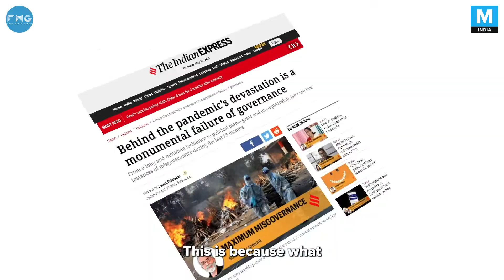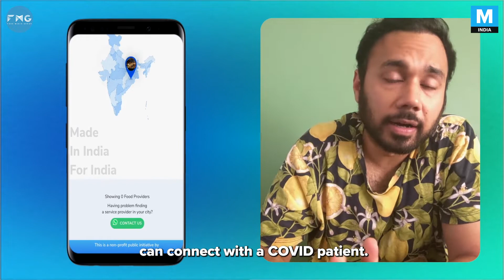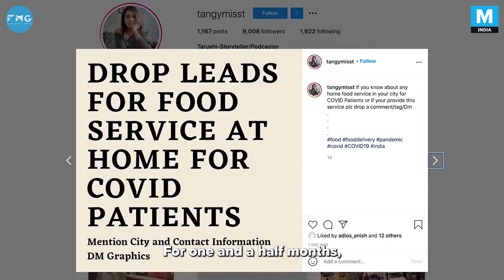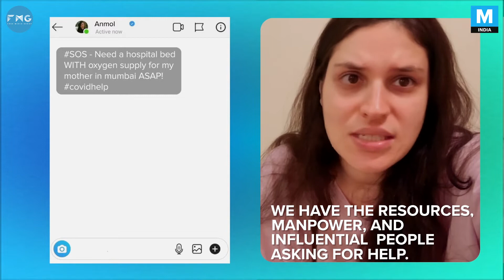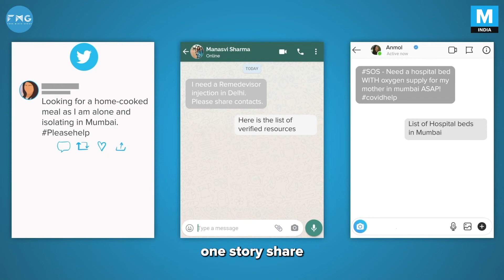Is Social Media A Temporary Healthcare Support System During Covid 19 Crisis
Social media timelines are filled with desperate requests for hospital beds, oxygen cylinders, plasma donors, and medicines. With the increase in Covid cases, people are turning to social media for emergency help.